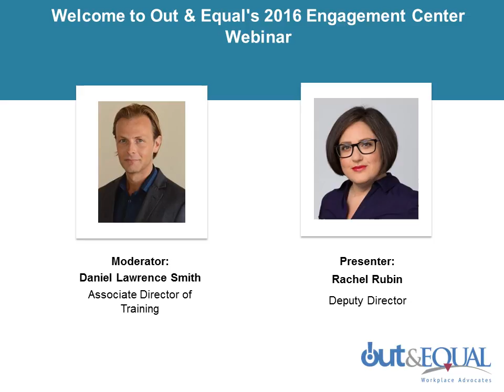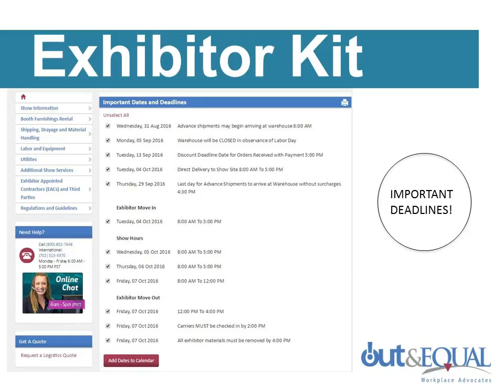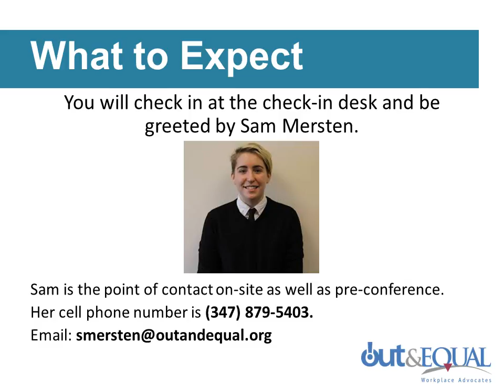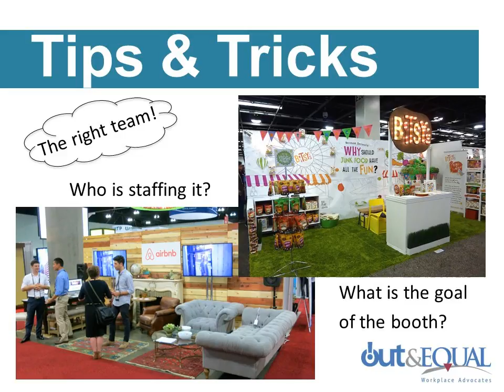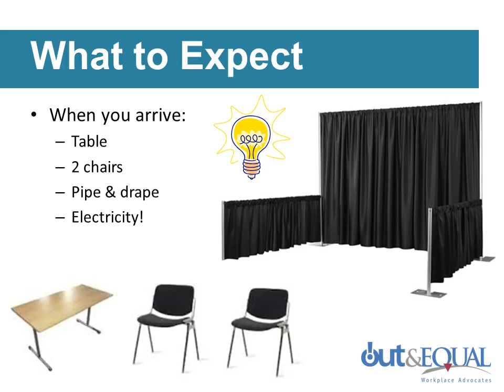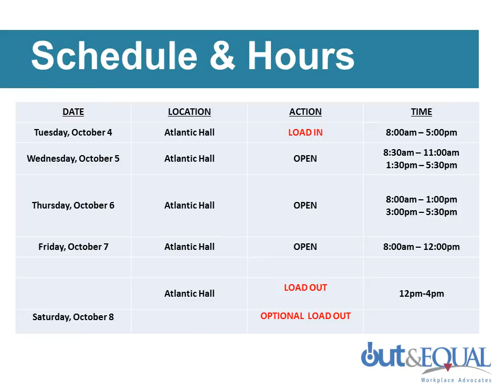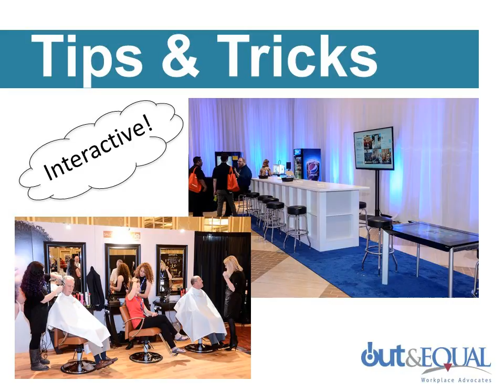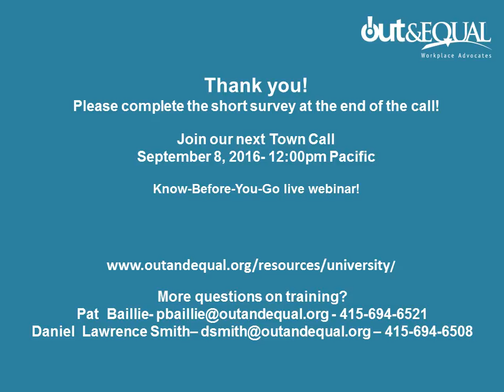2016 Exhibit Hall & Engagement Center Webinar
Out & Equal’s 2016 Workplace Summit is fast approaching. Whether you have participated in our Engagement Center before or this is your first time at Summit, we encourage you to join our Exhibit Hall & Engagement Center Webinar. The session will be on Thursday, August 18th at 12 pm Pacific.
What to Expect from Out & Equal’s Engagement Center Webinar:
Information about important dates and deadlines; including Load-in and Load-out times, as well as booth furniture and signage ordering deadlines.
-Review of Recruitment Opportunities within the Engagement Center.
 -Examples of engaging and stand out booths.
-Tips & tricks to make the most out of your booth.
There will be time at the end of the call to answer all of your individual questions. If you are unable to make this call, a recording will be made available on August 22nd.
We looking forward to working with you and we’ll see you in October!